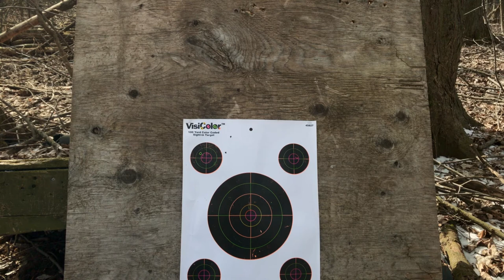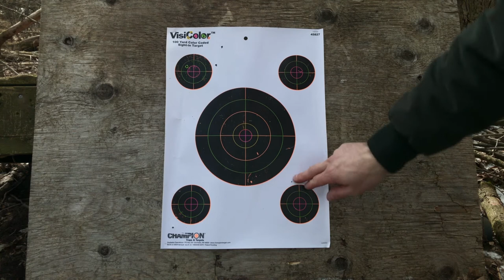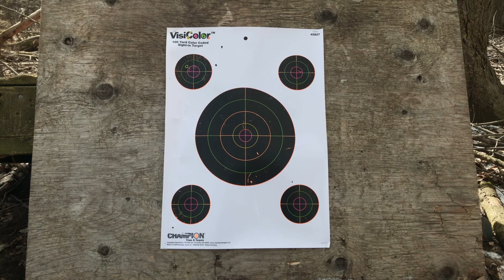Winchester 1885 Low Wall 17WSM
Single shot lever-action falling block action Model 1885 Low Wall rifle, chambered in short action.  Gloss blued 24" octagonal barrel and action, oil finish grade I walnut checkered straight grip stock with Schnabel forearm.

Filmed on the iPhone 7 using a DJI Osmo Mobile Gimbal

Shot with FilMic Pro IOS App
Edited using Lumafusion IOS App

Manfrotto 190XPROB tripod with 3-way photo head with compact foldable handles (290 series)

Lens - Nikon AF-S Nikor 18 - 70mm 1:3.5-4.5G ED DX

Tiffen 77mm Variable Neutral Density Filter

Sound music from YouTube:

-Swoop
-Under the Wire